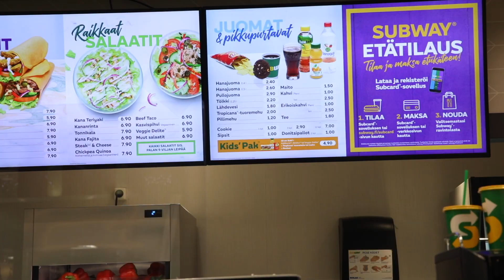Subway Kotka Pasaatissa markkinointivideon tekoa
Heidi Kuvagalleria Kotkasta kuvaa Subway Kotkan markkinointivideota  Pasaatissa. Samalla yrittäjä Mia Hannus kertoilee korona-ajasta, sekä työntekijät kertovat millaista on olla Subissa töissä.

Kahden Kotkalaisen naisvalokuvaajan Heidi Noponen ja Sofia Virtanen näkökulmia työkeikoilta, valokuvauksesta ammattina, omasta arjesta ja tubettamisesta.